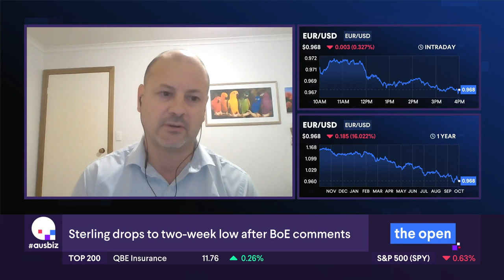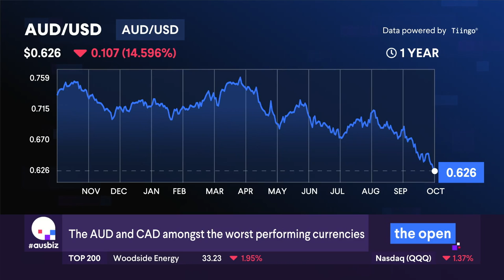FX Commentary - GBP, USD AUD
GO Markets head of research Lachlan M. joined Nadine Blayney this morning on Ausbiz TV to discuss the latest FX moves. With the UK Gilt market in disarray causing volatility in the Pound, and the Aussie dollar at its lowest point since the beginning of the pandemic, there was plenty to talk about.